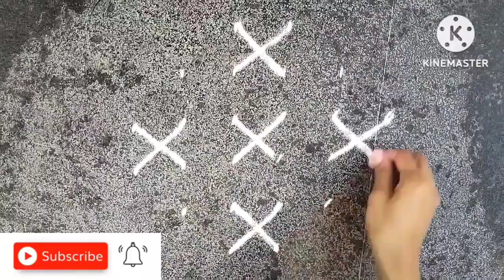6×2dots easy colour rangoli#myrangolis#smallrangoli#easyrangoli colourrangoli youtube dotsrangoli#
6×2 dots easy rangoli for daily use